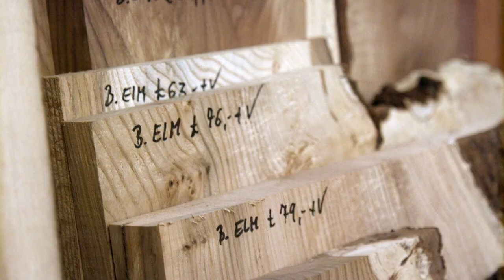Land Revival: The Reforesting Scotland Study Tour 2018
Reforesting Scotland's 'Land Revival Tour' was back in 2018, with visits to inspirational businesses all over the country who are challenging the way we think about and manage the land.